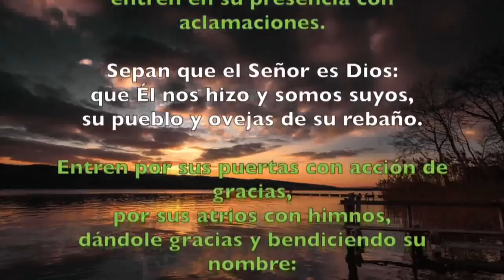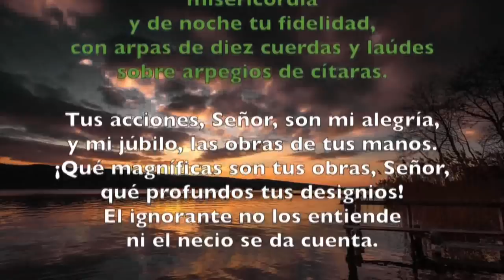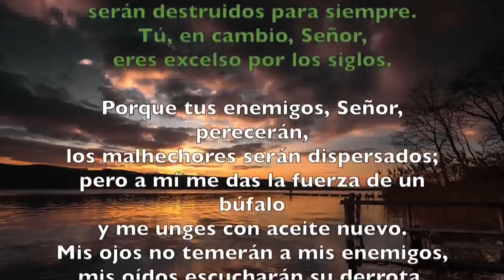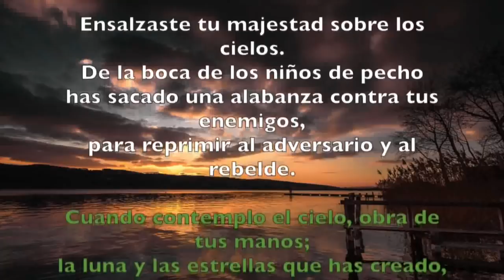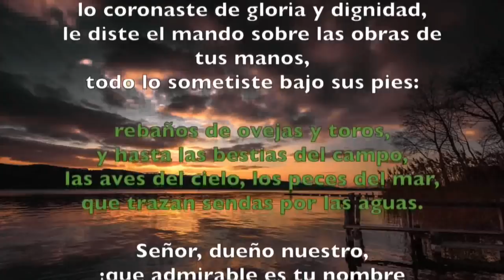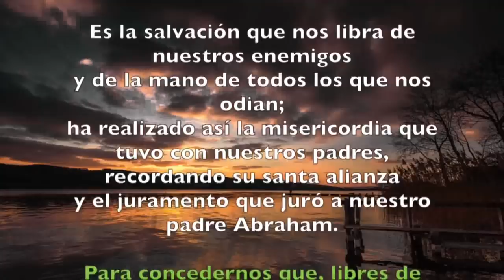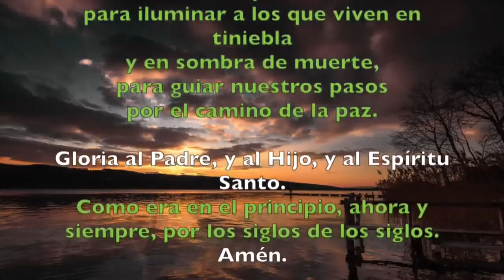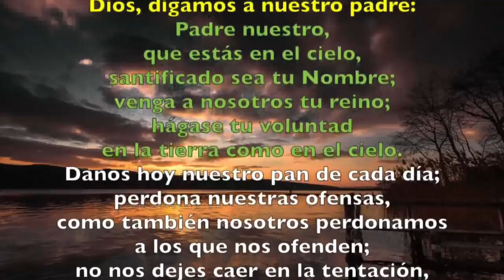Oración de la mañana (Laudes), SÁBADO XXVIII semana del T. Ordinario | Padre Sam